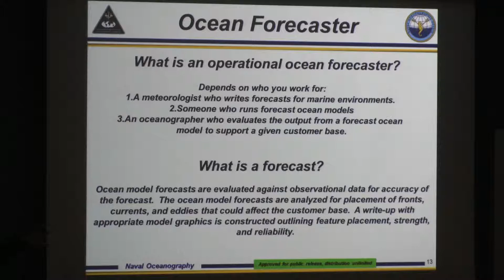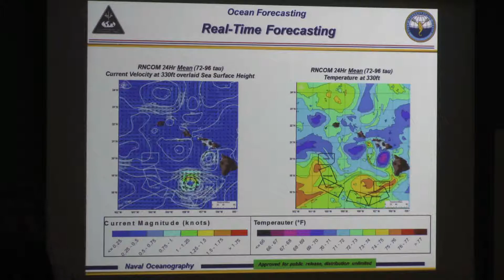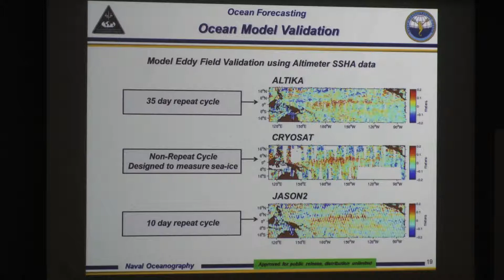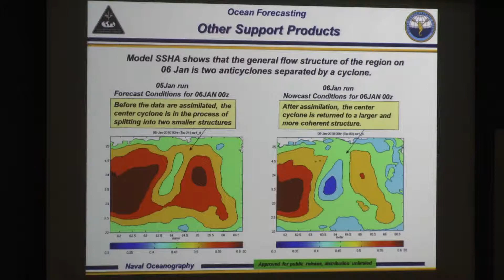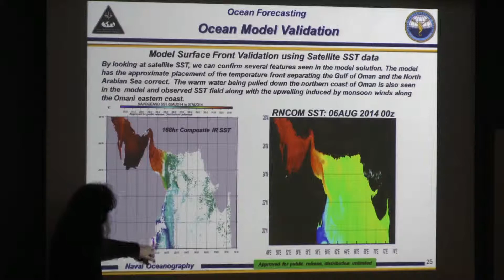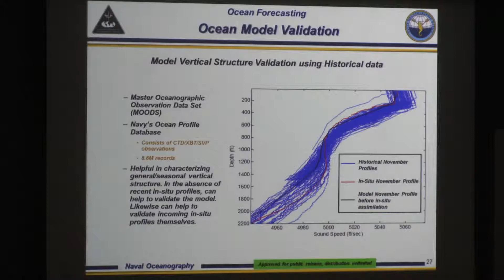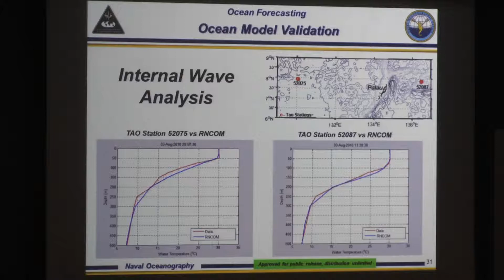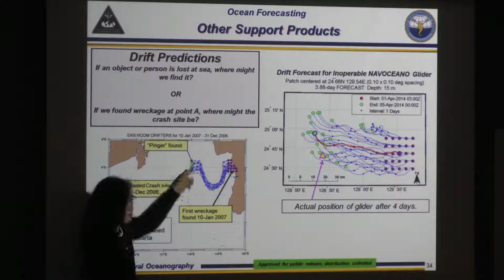Dr. Andrea Mask, Naval Oceanographic Office, Stennis Space Center - Part II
Operational Ocean Forecasting